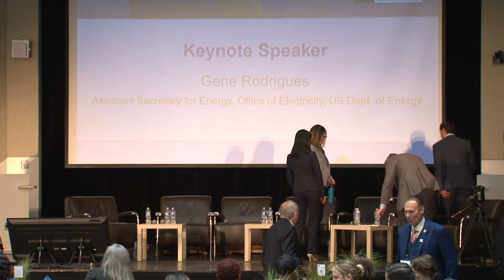2023 General Assembly Keynote - Gene Rodrigues, Assistant, Energy Secretary for Electricity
Gene Rodrigues, assistant secretary for electricity within the United States Department of Energy,  provided the keynote address at the South Bay Cities Council of Government’s (SBCCOG) March 23, 2023 General Assembly. He spoke about energy reliability, resilience and climate change.